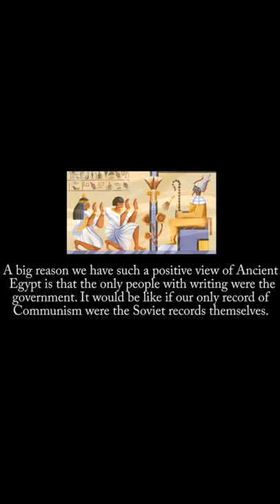Why were the Pyramids Built?